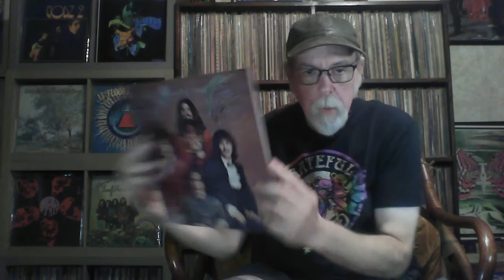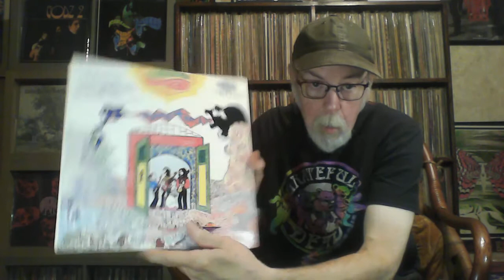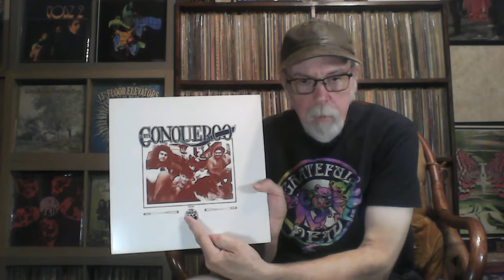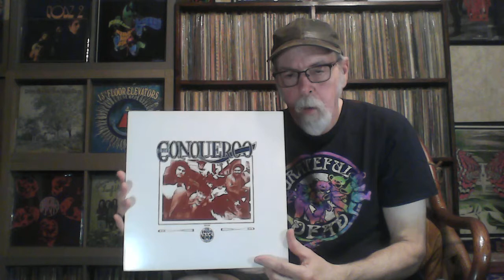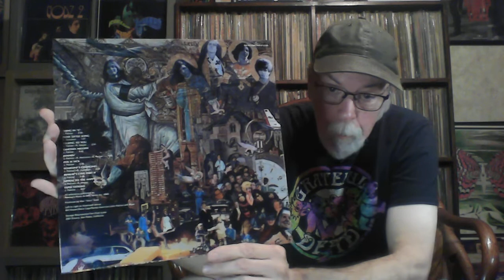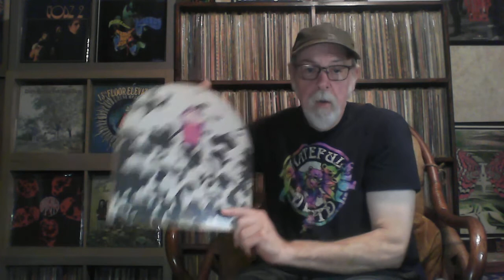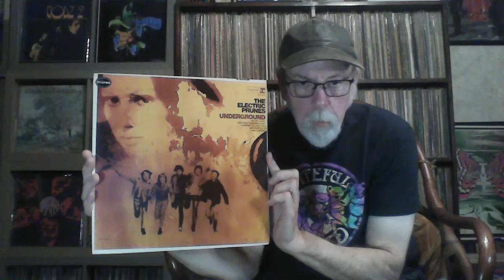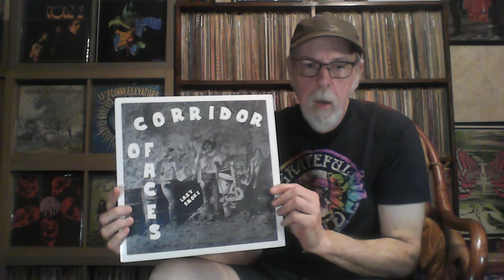Psych Out #2 Bill Young Edition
A showing of psych albums inspired by Bill Young at Michigan Record Club